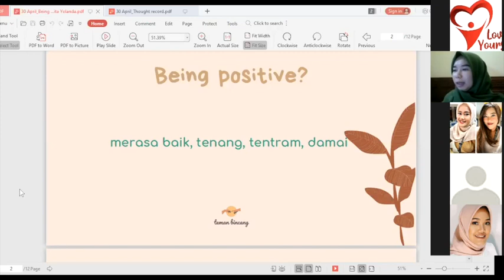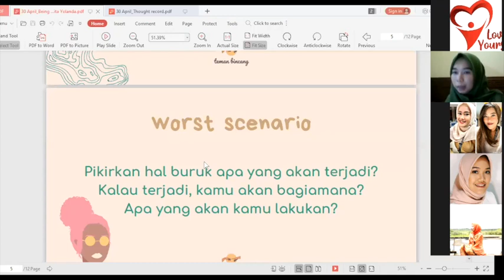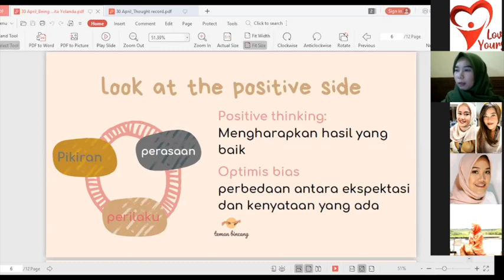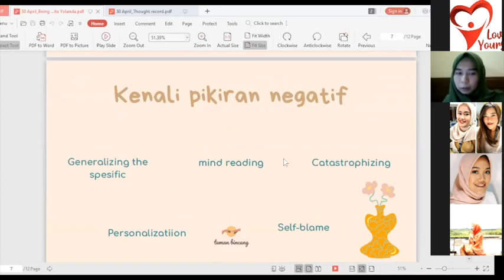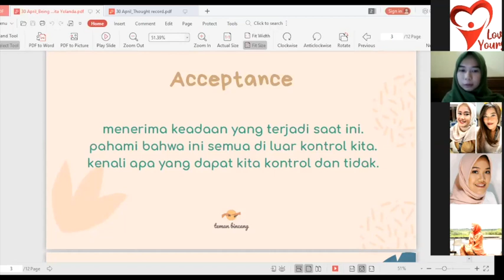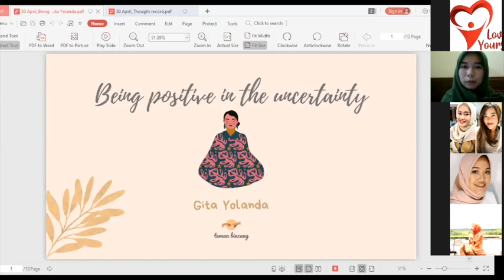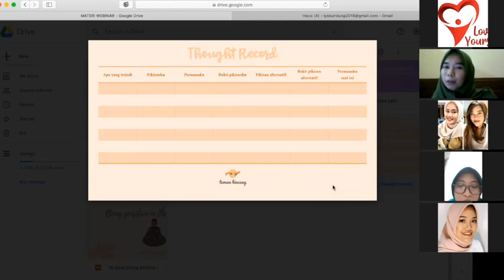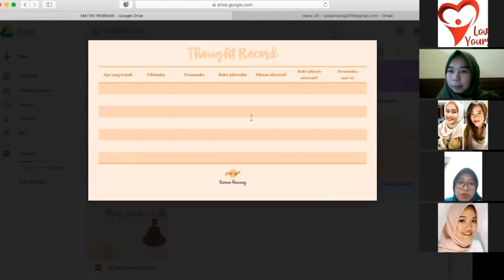Being positive in the uncertainty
Mengedukasi masyarakat mengenai berbagai macam isu kesehatan mental yang sedang marak terjadi.